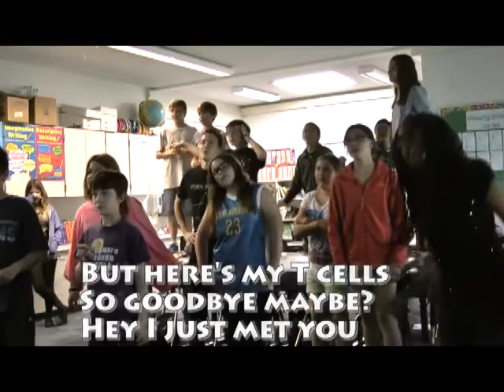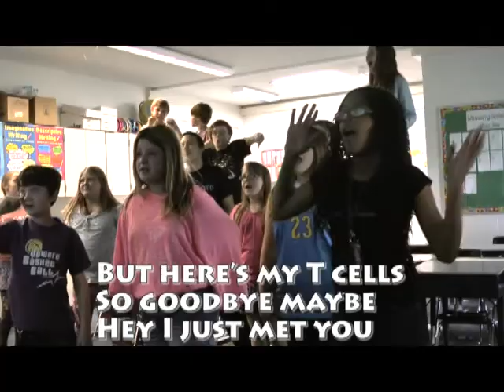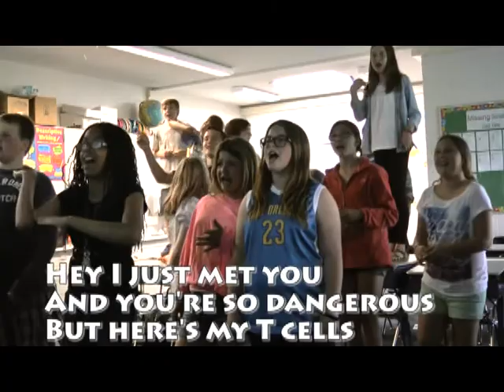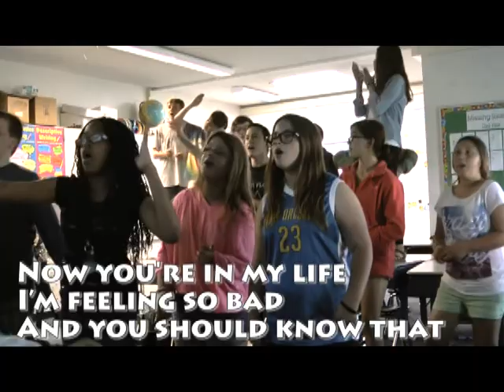Call me maybe